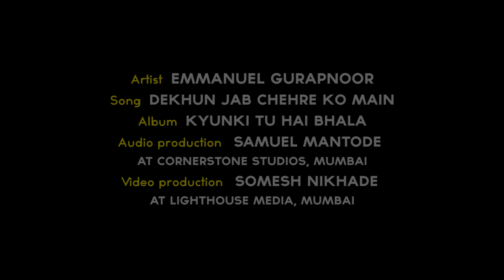Dekhun Jab Chehre Ko Main - Teaser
Teaser for the song "Dekhun Jab Chehre Ko Main" sung by Emmanuel Gurapnoor from the album "Kyunki Tu Hai Bhala"

Coming Soon...